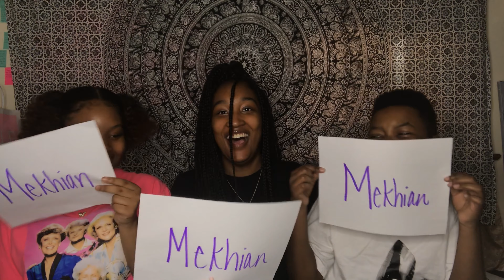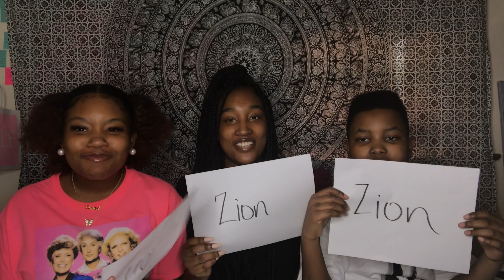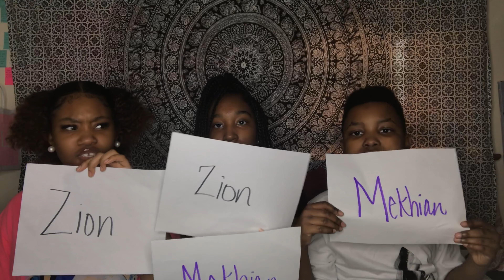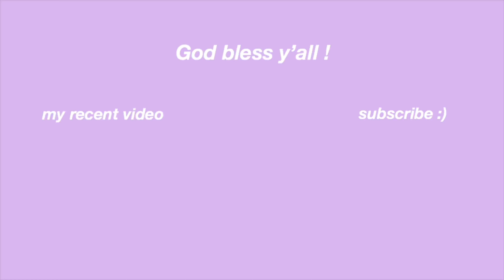who’s most likely to *SIBLING EDITION!*